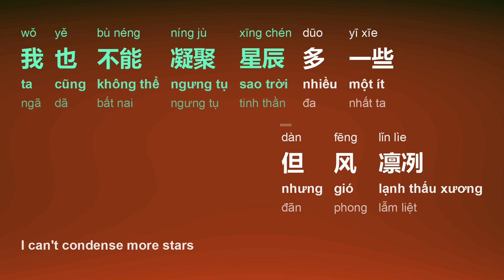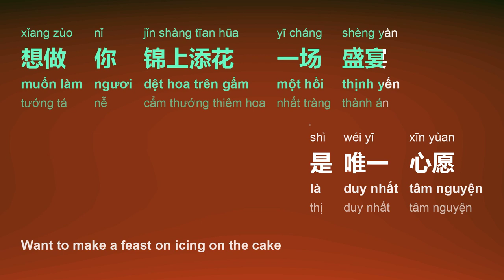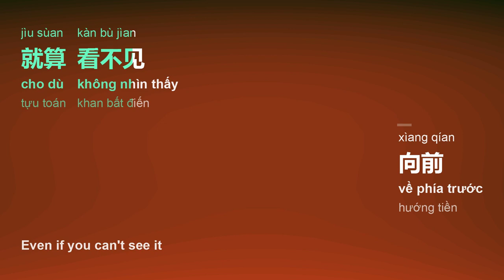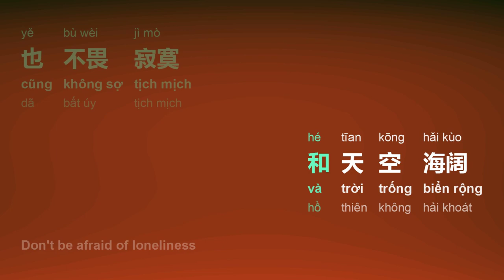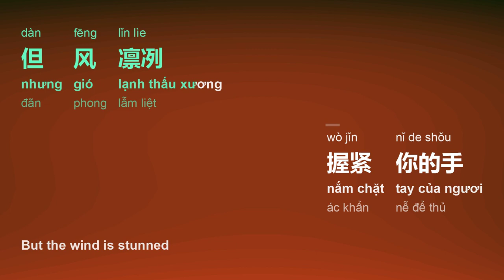心似烟火 (Trái Tim Dường Như Khói Lửa/Xīn Sì Yān Hǔo/Fireworks) - 陈壹千 (Trần Nhất Thiên)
title sc: 心似烟火
title py: Xīn Sì Yān Hǔo
title vi: Trái Tim Dường Như Khói Lửa
title en: Fireworks
artist sc: 陈壹千
artist py: Chén Yī Qīan
artist hv: Trần Nhất Thiên

[00:00:30]  作曲 : 阿藤芳史（Yoshifumi Ato）
[00:00:30]  作词 : 阿藤芳史（Yoshifumi Ato）
[00:00:70] 中文填词：孟大C
[00:01:13] OP（原属词曲版权公司）：MOUSTACHE
[00:01:50] 本作品经过原词曲作者以及版权公司授权
[00:02:71] 我们的心像烟火
[00:05:65] 一朵连结着一朵
[00:08:70] 不独自飘落
[00:10:20] 赶走了寂寞
[00:11:70] 转身我在原地等你
[00:14:70] 也许会偶尔停泊
[00:17:55] 结束向前的念头
[00:20:70] 也不畏寂寞
[00:22:20] 和天空海阔
[00:23:65] 转身看见你灿烂的笑容
[00:38:70] 模糊的世界
[00:41:75] 虚幻的情节
[00:46:25] 憧憬熄灭
[00:50:30] 雨下整夜
[00:51:40] 我也不能凝聚星辰多一些
[00:53:95] 但风凛冽
[00:56:35] 握紧你的手
[00:59:65] 不怕夜更迭
[01:02:15] 在悲伤的时候
[01:03:65] 在痛苦的时候
[01:05:15] 坦率像沙漠里的海市蜃楼
[01:08:15] 我看着你背影
[01:09:60] 想开口
[01:11:90] 那勇气却和时间偷偷溜走
[01:14:35] 思念知难眠
[01:15:60] 时间不知深浅
[01:17:15] 想做你锦上添花一场盛宴
[01:20:10] 是唯一心愿
[01:21:10] 可睁眼
[01:23:75] 现实和梦啊原来都在一瞬间
[01:26:65] 我们的心像烟火
[01:29:75] 一朵连结着一朵
[01:32:75] 不独自飘落
[01:34:25] 赶走了寂寞
[01:35:70] 转身你在原地等我
[01:38:75] 也许会偶尔停泊
[01:41:70] 结束向前的念头
[01:44:70] 也不畏寂寞
[01:46:20] 和天空海阔
[01:47:70] 转身看见你灿烂的笑容
[02:03:40] 世上的人无论任何
[02:05:65] 都有孤单的时刻
[02:09:45] 充满胆怯面对着告别
[02:13:40] 仍慢慢前进着
[02:15:45] 辗转着唱首歌
[02:17:65] 变成了坚定长河
[02:21:45] 仍然期待着明天有新的喜乐
[02:26:20] 你微笑的瞬间
[02:27:60] 心绪像断了弦
[02:29:15] 拥抱是荒原中的昙花一现
[02:32:30] 如果心下雪
[02:33:85] 沦陷
[02:36:10] 流完泪看光划过夜
[02:38:30] 冬天变春天
[02:39:65] 每天都在改变
[02:41:15] 我们正渺小模糊开始遥远
[02:44:30] 就算看不见
[02:45:75] 向前
[02:48:05] 未来也能够拥有好晴天
[02:52:20] 我们的心像烟火
[02:55:25] 一朵连结着一朵
[02:58:25] 不独自飘落
[02:59:70] 赶走了寂寞
[03:01:20] 转身你在原地等我
[03:04:45] 也许会偶尔停泊
[03:07:20] 结束向前的念头
[03:10:20] 也不畏寂寞
[03:11:70] 和天空海阔
[03:13:20] 转身看见你灿烂的笑容
[03:16:85] 自己走着就是独特
[03:18:30] 一步一步也许苦涩
[03:19:80] 放掉伪装别舍不得
[03:21:15] 生活变温热
[03:22:60] 有人默默一直陪着
[03:24:20] 装模作样就会忘了
[03:25:60] 四周其实变得干涸
[03:28:80] 想要找的多么坎坷
[03:30:30] 再去放开怎会舍得
[03:31:85] 松开会痛彻
[03:32:75] 毕竟也深爱着
[03:34:85] 当想回头的时候
[03:36:20] 看到了来的入口
[03:37:60] 往回走
[04:04:20] 模糊的世界
[04:07:20] 虚幻的情节
[04:11:80] 憧憬熄灭
[04:15:80] 雨下整夜
[04:17:00] 我也不能凝聚星辰多一些
[04:19:35] 但风凛冽
[04:22:20] 握紧你的手
[04:25:20] 不怕夜更迭
[04:29:75] 制作人：姚政 闫实
[04:30:07] 企划：谢宇航 李喆渊 裘小静
[04:30:27] 监制：谭微
[04:30:48] 编曲：闫实@录顶技
[04:30:71] 混音：鲍锐@录顶技
[04:30:96] 网易云音乐特别企划“听，海风”

Frame/Photo generating: Html2Image, pycairo, Pillow (python),
Font: Microsoft YaHei, Sans Serif
Video creating/encoding: ffmpeg